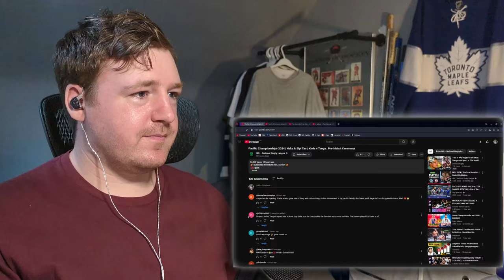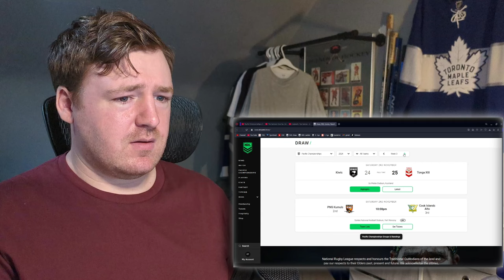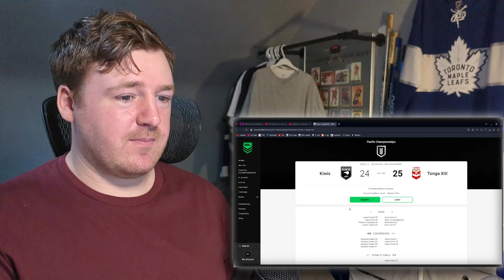Hockey Fan Reacts: KIWIS v TONGA XIII -- Pacific Championships 2024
Holy smokes what a match and upset! The Kiwis almost pulled off an insane comeback but just fell short. Props to Tonga on holding on and getting the clutch winning kick! Kangaroos vs Tonga in the finals?! We'll be watching live on stream so make sure to tune in!

Timecodes:
0:00 Intro
0:46 Sipi Tau & Haka Reaction
6:11 Match Reaction
12:15 Discussion/Outro